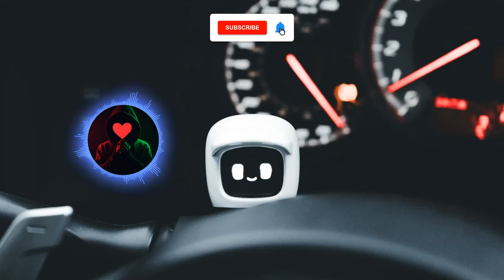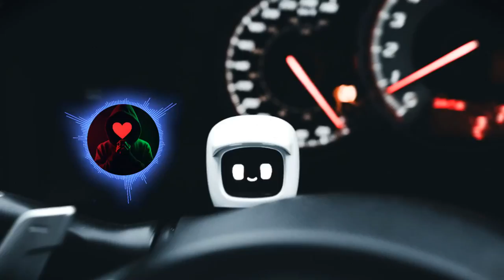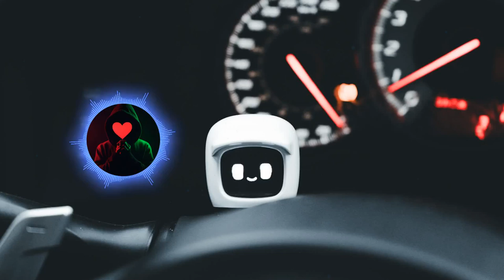🎧 SUS - Robots got the Groove (EDM)🎧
create stunning Videos for your Music*

You may use my music in your projects.
Please mention the channel and the video!

*referal Link